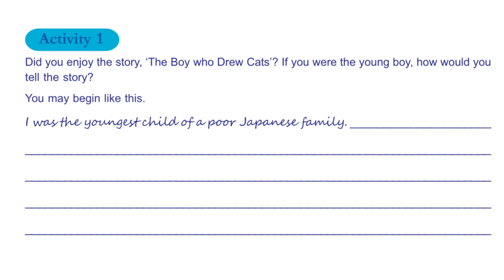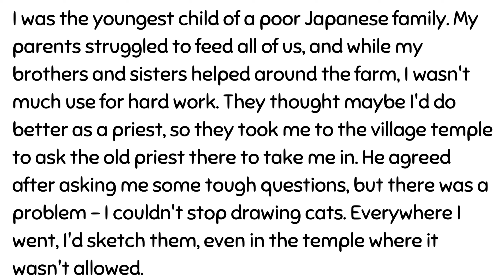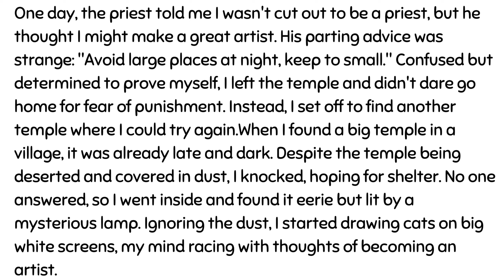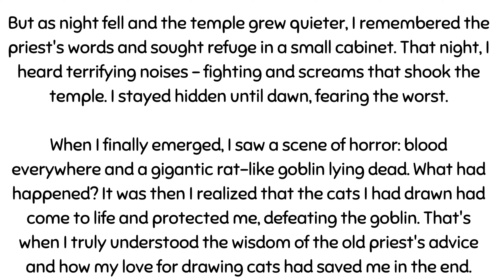8th English || the by who drew cats || activities || Narration || the boy who drew cats narration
Looking for activities and a narration of "The Boy Who Drew Cats" for your 8th grade English class? Look no further! Watch this video for engaging activities and a fun narration of the story.
Learn about "The Boy Who Drew Cats" in this 8th-grade English lesson. Activities and narration included. Perfect for class 8 students!In this video, we explore the story of "The Boy Who Drew Cats" with narration and activities for 8th-grade English students. Get ready to dive into this classic tale!Learn all about "The Boy Who Drew Cats" in this 8th English class video! Narration, activities, and more included in this engaging lesson.Explore activities and narration of "The Boy Who Drew Cats" in 8th-grade English class. Find answers to questions and learn more about this captivating story.